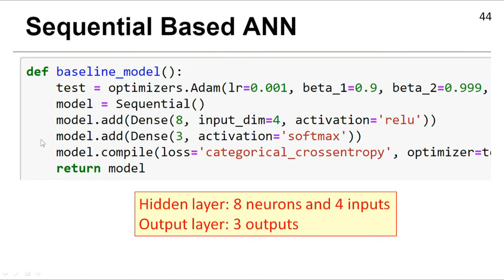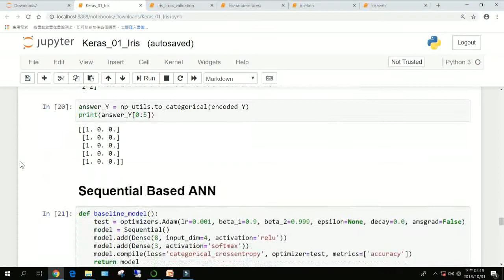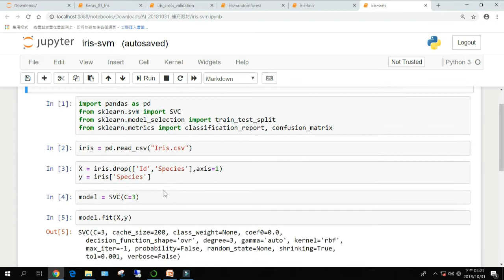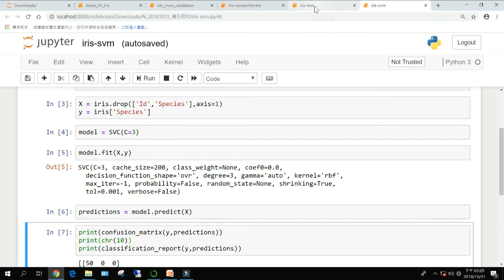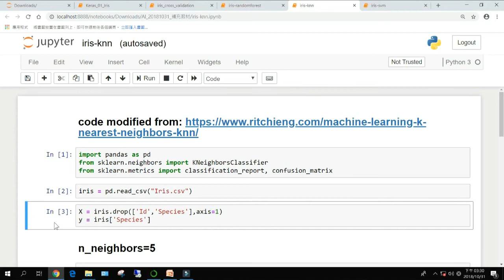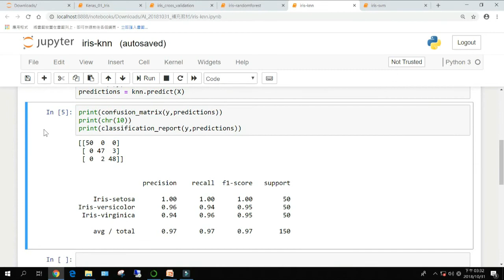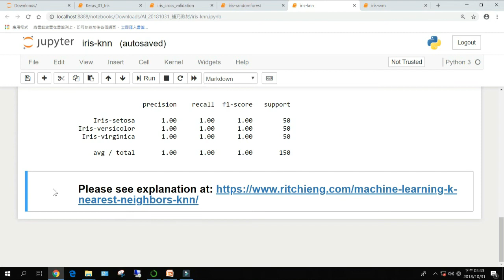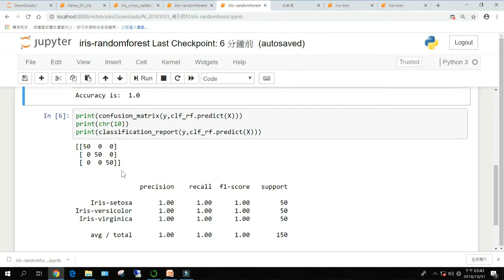(18) ML-1103-1: 人工智慧概論 - 14, 三種鳶尾花, SVM, KNN, RF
中央大學, GS4519-B, 機器學習概論(B班)
2021年9月15日至2022年1月12日